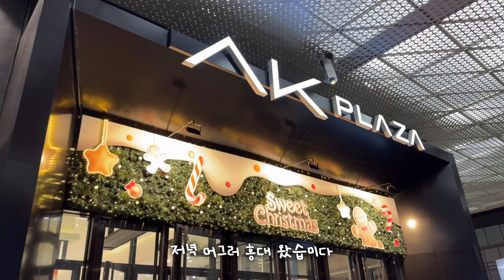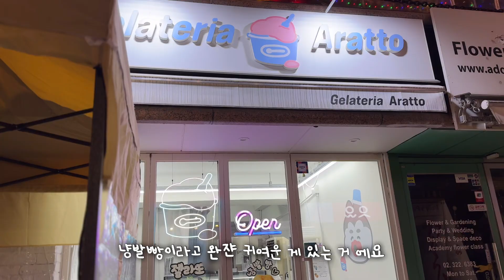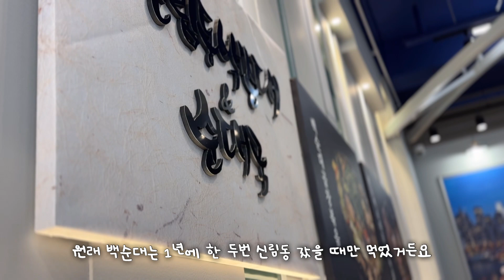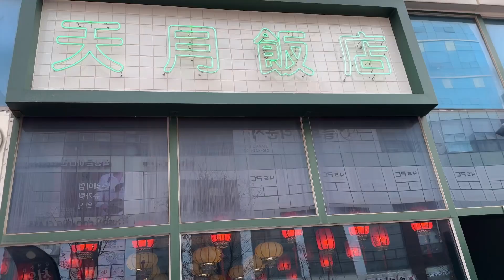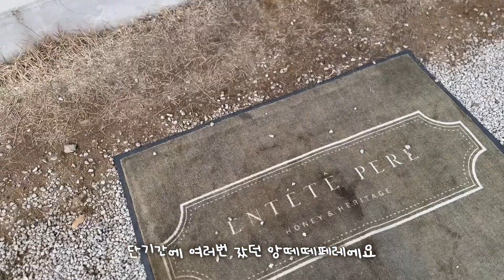[SUB] ‧₊˚ ⋅ 𓐐𓎩 홍대 맛집 브이로그 ‧₊˚ ⋅ 논탄토, 세모식당, 젤라떼리아아라또, 어메이징농카이, 설빙, 청라 천월반점, 일산 앙떼떼페레 | South Korea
00:00 오프닝

00:09 샌드커피 논탄토 연남점

00:31 상수역 세모식당
𖤐 수육전골, 가지탕수

01:22 홍대입구역 젤라떼리아아라또

02:18 홍대입구역 어메이징농카이
𖤐 똠양꿍, 닭고기캐슈넛볶음, 코코넛레드커리

03:08 설빙
𖤐 순수요거생딸기 설빙

03:23 칠구네 신림동 백순대 청라점

04:33 청라 천월반점
𖤐 한돈 안심 탕수육, 짬뽕

06:36 일산 앙떼떼페레
𖤐 사과무화과파이, 키슈